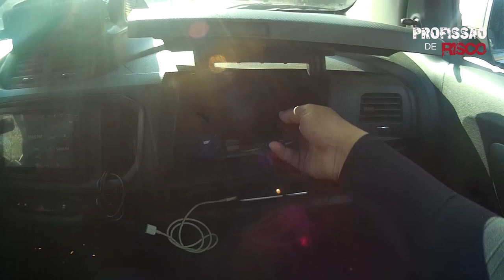Profissão de Risco episódio 08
Confira mais um episódio dessa série que mostra o dia a dia da GM de Paranavaí na íntegra.